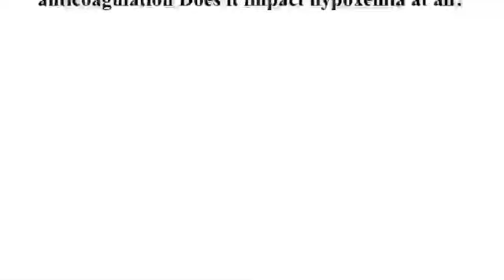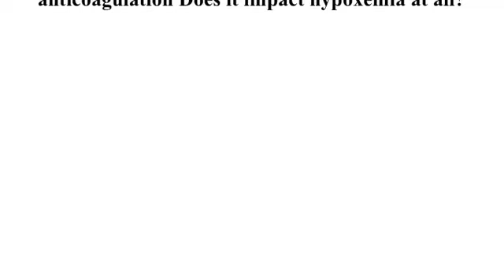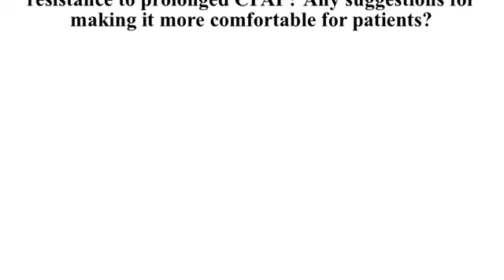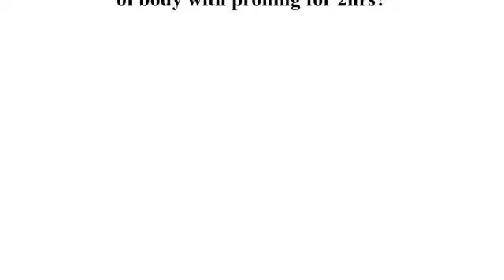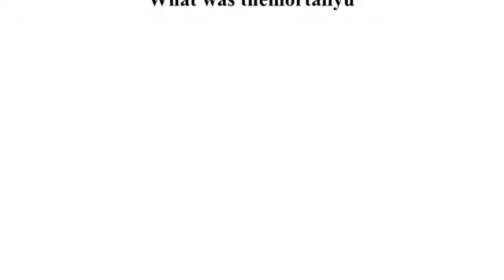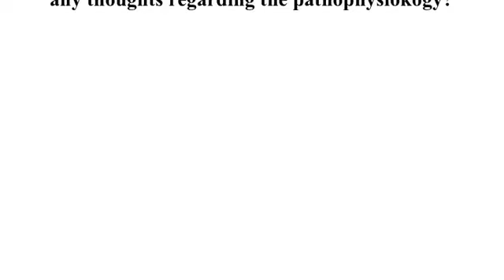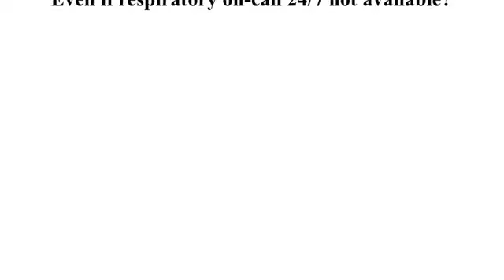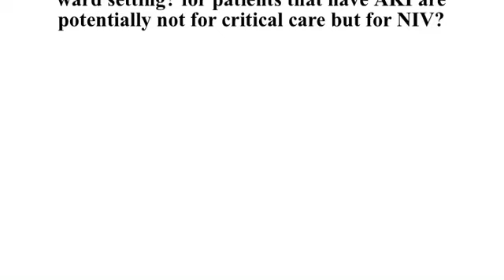COVID19 RCP Q&A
RCP teach-in